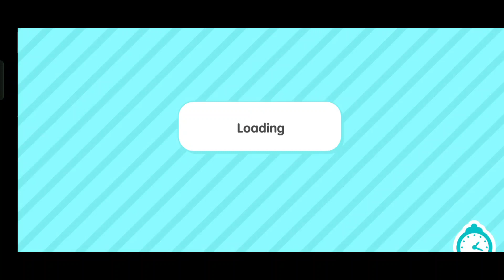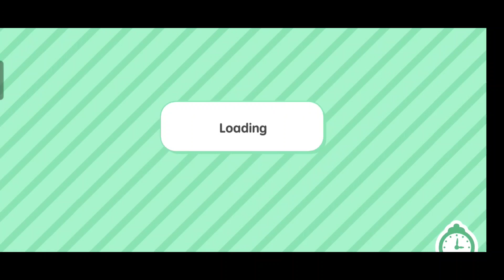DID YOU KNOW ABOUT THIS HACKS❓Toca Boca Secret Hacks 😱 Toca Life World | Toca Boca Free Code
DID YOU KNOW ABOUT THIS❓Toca Boca Secret Hacks 😱 Toca Life World